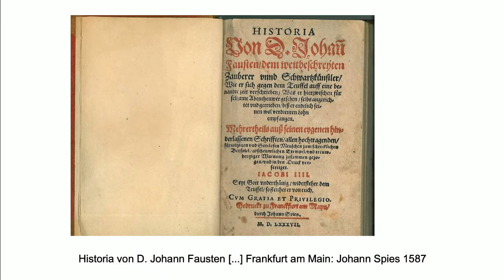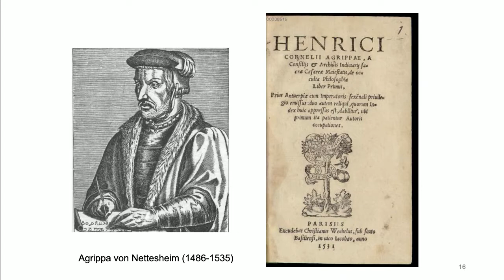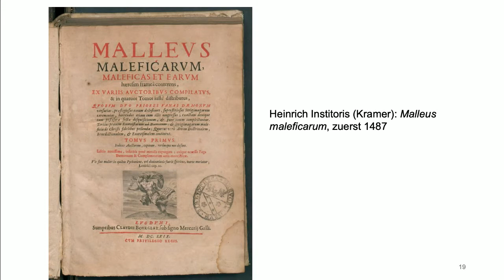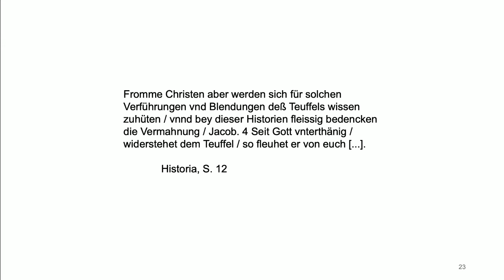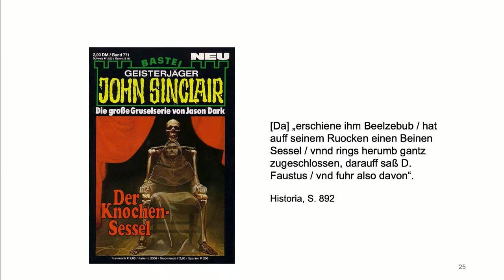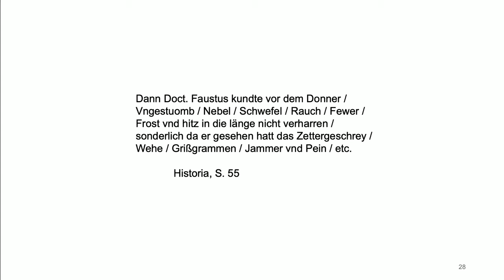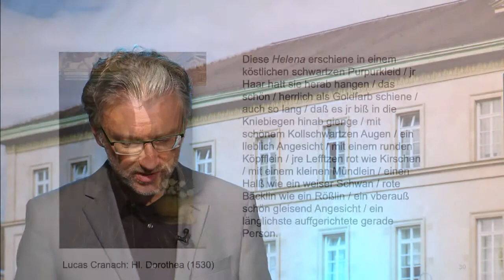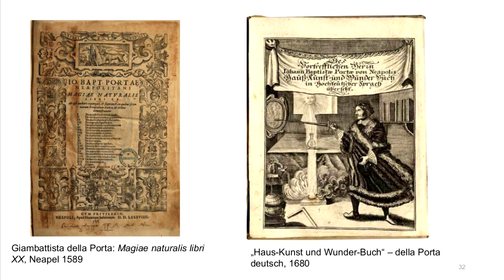Vortrag: Magie des Wissens, Dämonie der Kunst - Illusion und Täuschung in der Faust-Historia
Vortrag 'Magie des Wissens, Dämonie der Kunst - Illusion und Täuschung in der Historia des D. Johann Fausten' im Rahmen der Ringvorlesung 'Aesthetic Turn - Perspektiven einer 'anderen' Ästhetik der Vormoderne' des SFB 1391 Andere Ästhetik im Sommersemester 2021 (Organisation: Prof. Dr. Jörg Robert).